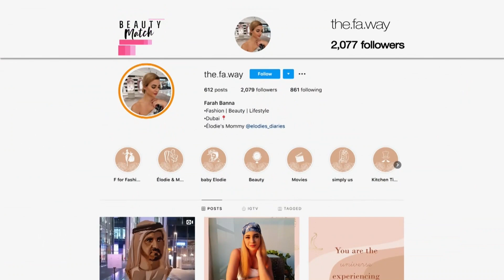ما هي اطلالتكم المفضلة؟